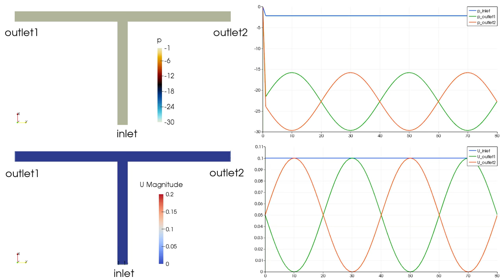OpenFOAM - Oscillating flow split outflow BCs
Outlet boundaries split the inlet flow rate in two. See how in